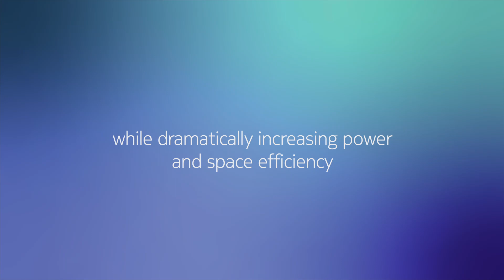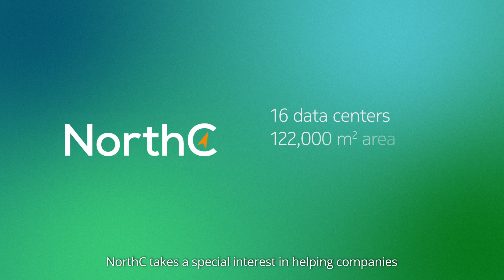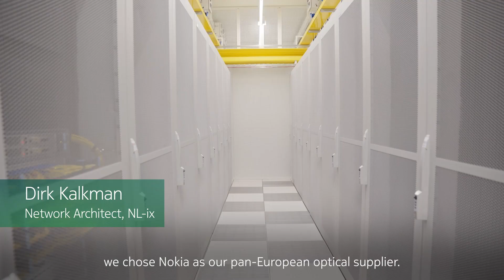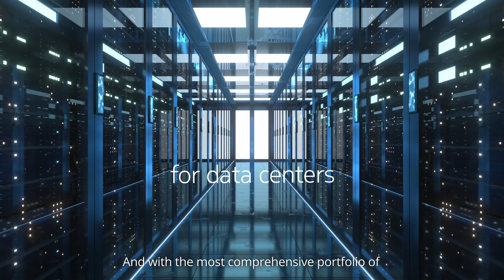Infrastructure requirements of the global data storm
Empowering the next generation of global Webscale growth